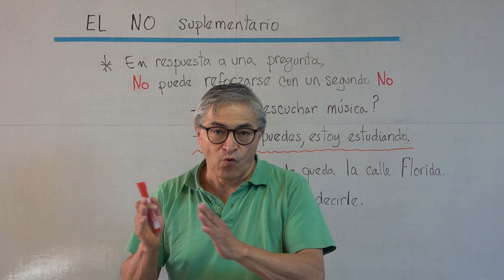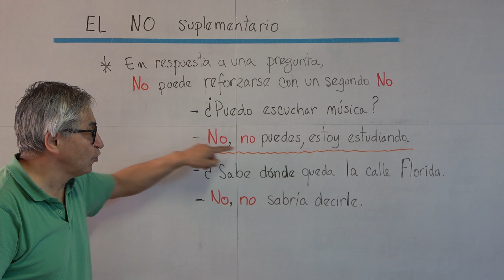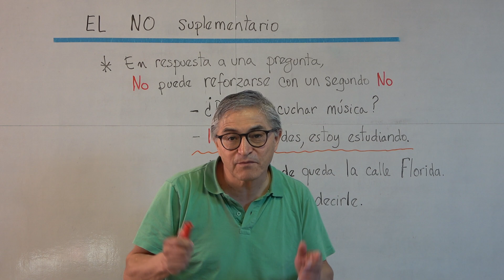El NO suplementario en el español : Doble negacion - Español A1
-¿Puedo escuchar música?
-No, no puedes, estoy estudiando.

-¿Sabe dónde queda la calle Florida?
-No, no sabría decirle.

También les invito a visitar mis canales